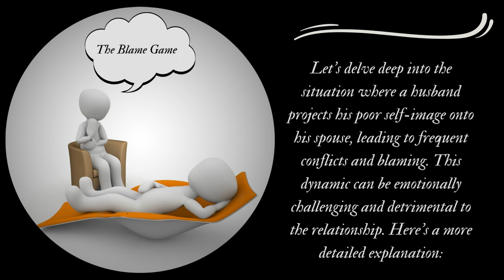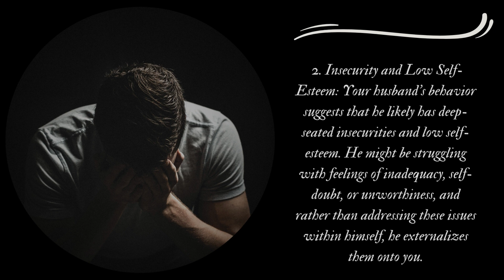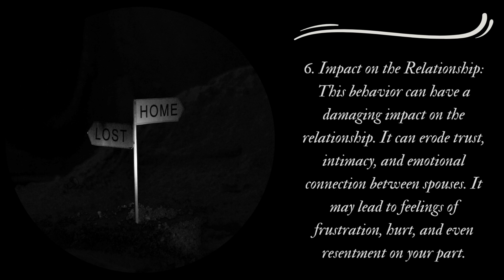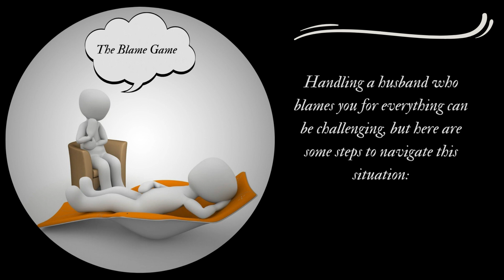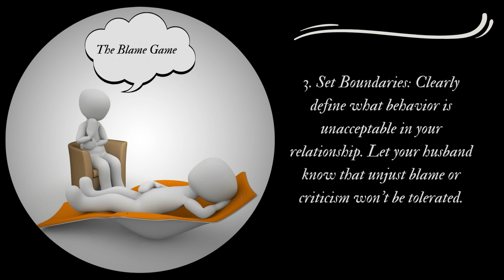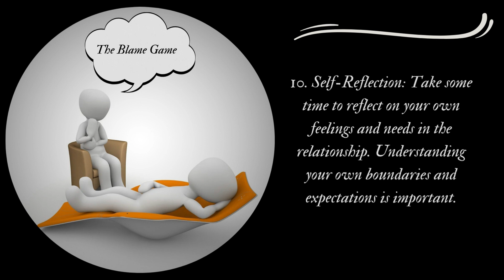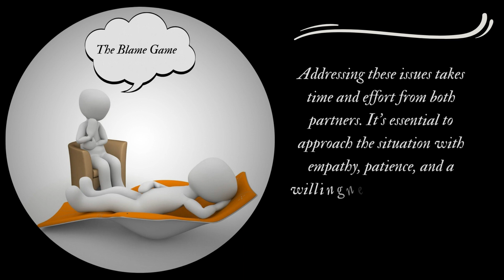Holding Your Ground: How to Handle a Husband Who Blames You for Everything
How to Handle a Husband Who Blames You for Everything